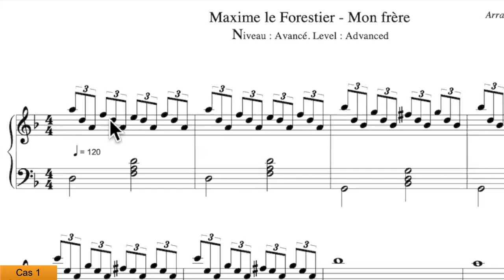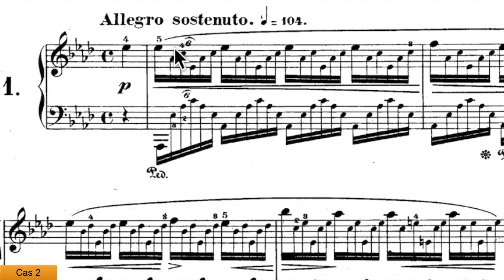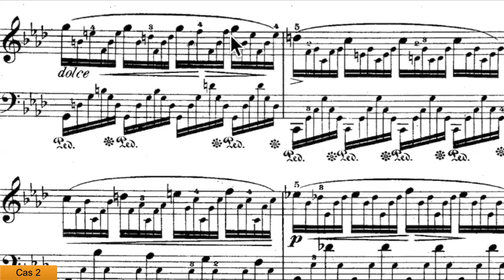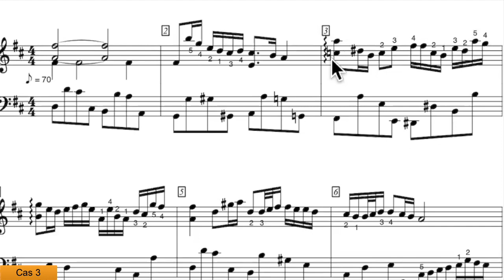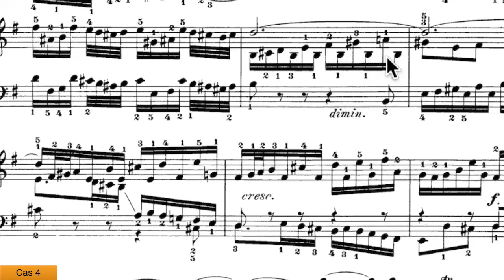Question : Quelles sont les notes de premier plan, et celles de second plan ?